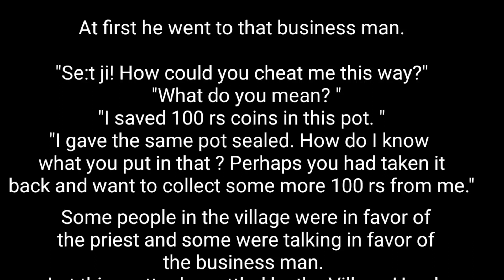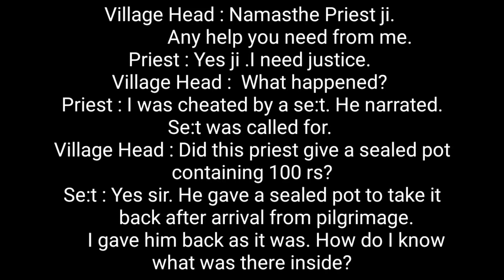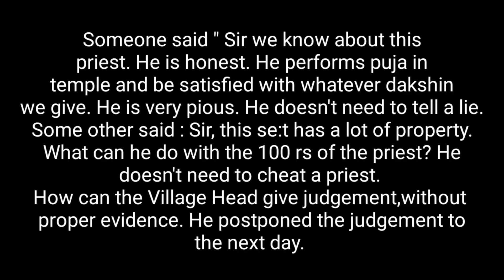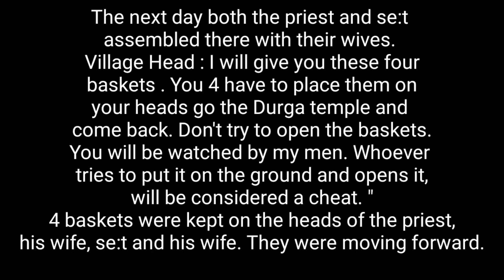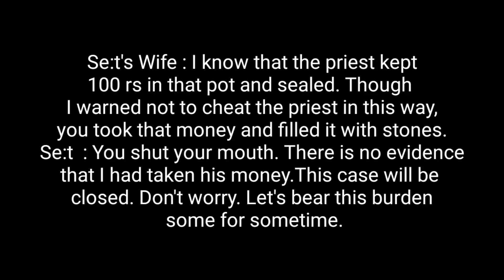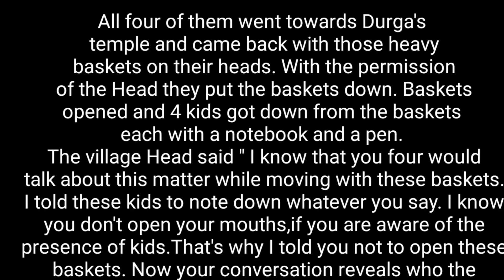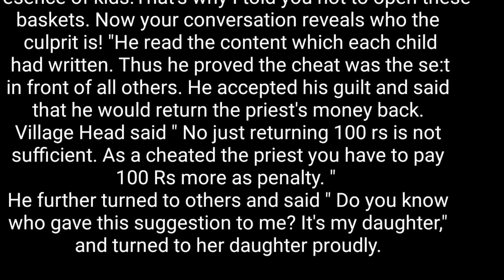Story based on#Clever Judgement#2